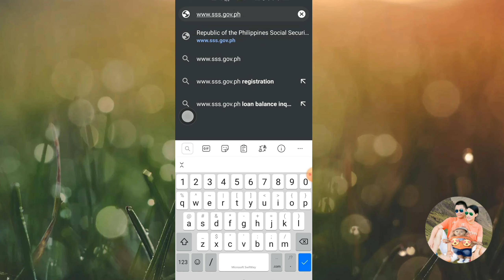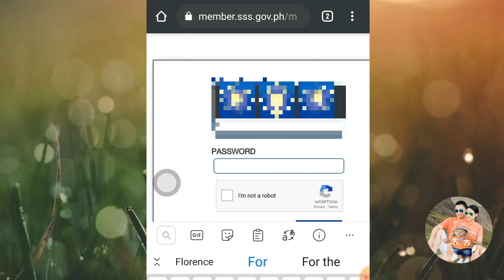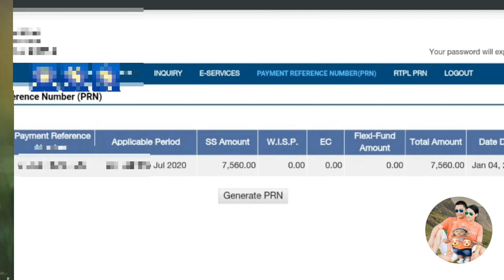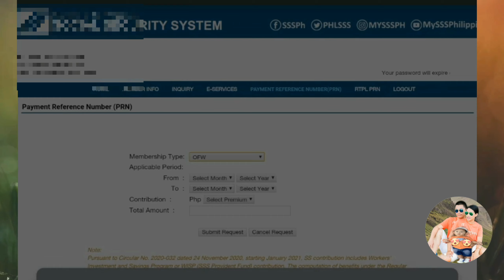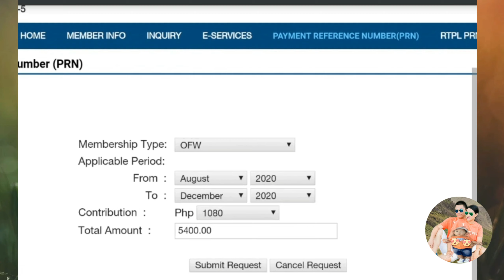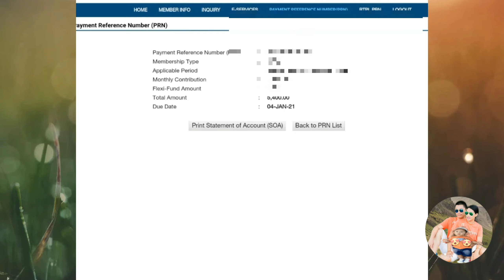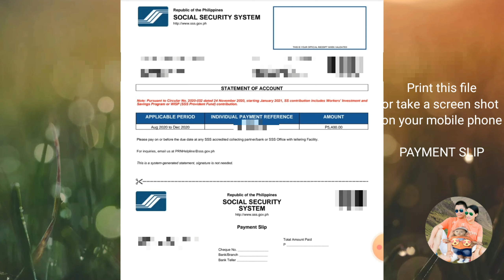HOW TO GENERATE PAYMENT REFERENCE NUMBER(PRN) ON SSS ONLINE FOR OFW AND VOLUNTARY MEMBERS tru MOBILE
Hi Mga ka ILONG..
In this video i will teach you a Quick Wasy Steps On How to Generate your SSS PRN number Online.